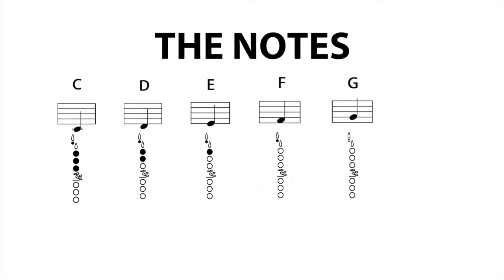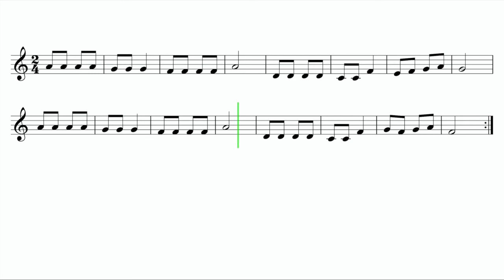Let's Play "Jolly Old Saint Nicholas" - Clarinet